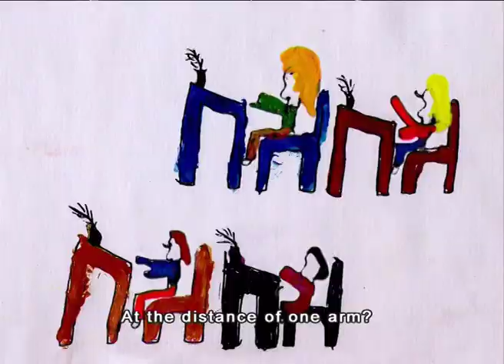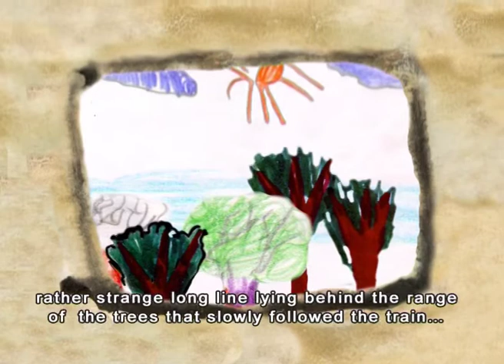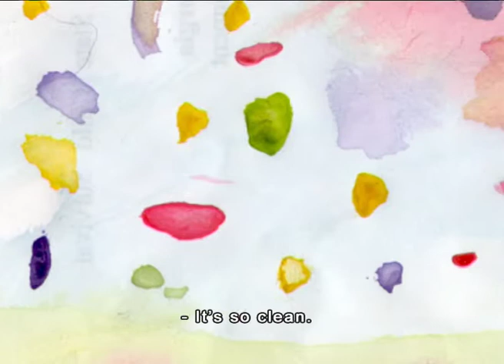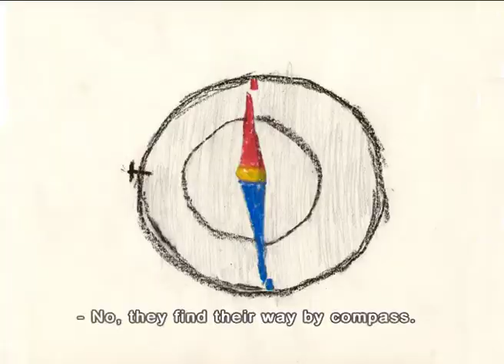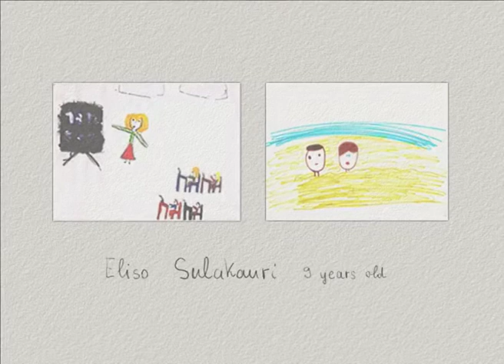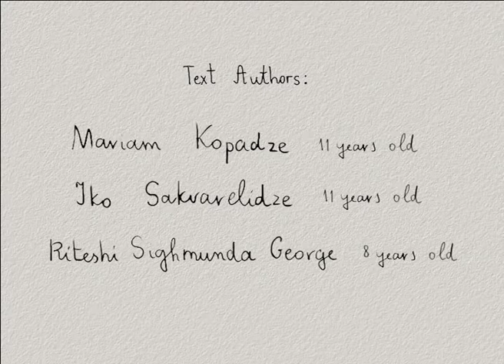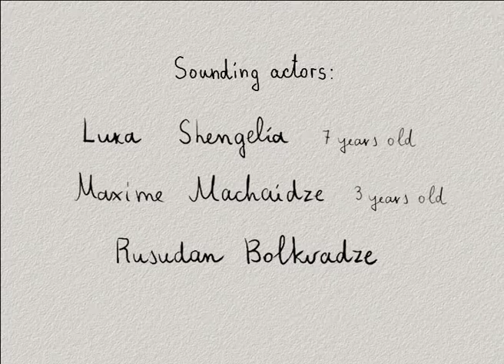"Pontos - Black, Black Sea" 2001. 14 min.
(Animated film produced according to children's drawings. With English Subtitles.)
Director: Nodar  Begiashvili
Studio "Televeziri", Georgia.

Synopsis of the film:
The film is created on animated children drawings, screenplay and sounding.
The impression of the first meeting with the sea is the gist of the film.
"...What is the sea? ...A giant drop of water? "
"...The Sea was lying on its back thinking, what the sky was and at the end it came up to a conclusion that the sky was its own reflection. The sky was thinking opposite... "

Festivals & Awards received by the film:
2001 -  Germany, Freiburg, OKOMEDIA-2001, 18th International Environmental Film Festival. Prize: "Hoimar-vn-Ditfurth-Priz"
2001 -  Turcey, Antalya, GOLDEN ORANGE-2001, 38th International Film Festival. Prize: "The Best Animation Film" and "Jury Special Prize"
2001 -  Germany, Berlin, ECOMOVE-2001, International Environmental Film Festival. Prize: "Royal Award"
2005 -  Georgia, Tbilisi, Film Festival MZE.  Prize: "Best Painting"
2006 -  Lithuania, Vilnius, International Animated Film Festival  TINDIRINDIS. Prize: "Best Made By Children"